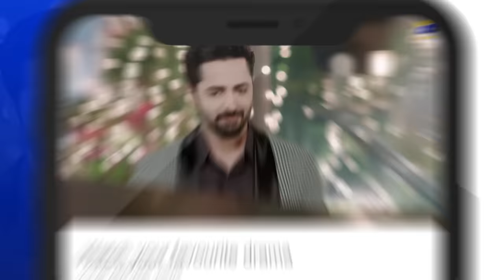Munafiq - Episode 17 - 18th Feb 2020 - HAR PAL GEO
Ujala belongs to a middle class family. When her father and brother who work for the rich business woman and politician Mrs. Sabiha meet with an unfortunate deadly factory accident, she pressurizes Ujala’s mother to compromise. As a result, despite her own reservations, Ujala agrees to marry Mrs. Sabiha’s son for the greater benefit of her struggling poor family.

Ujala’s new life in the unfamiliar surroundings of her new rich household go from bad to worse when her new husband rejects her. Will Ujala survive the constant onslaught of challenges? Will she ever be accepted and welcomed as a member of the new household? Or will she surrender to the manipulative plans of her in-laws?

Cast:

Fatima Effendi
Bilal Qureshi
Adeel Chaudary
Maryam Nafees
Marina Khan
Sajida Saeed
Sabiha Hashmi
Mehmood Akhtar
Talal
Hira Ahmed
Seema Khan
Owais Shaikh

Written By: Hina Huma Nafees
Directed By: Saleem Ghanchi
Produced By: Abdullah Kadwani & Asad Qureshi
Production House: 7th Sky Entertainment